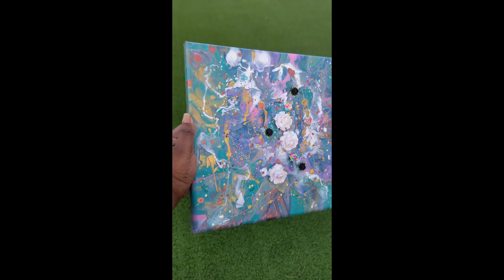Acrylic Pour Painting | Chaos Pour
Misadventures in Acrylic Pouring Episode 106:  Chaos paint pour on square canvas with paper flowers, glitter and glass beads.